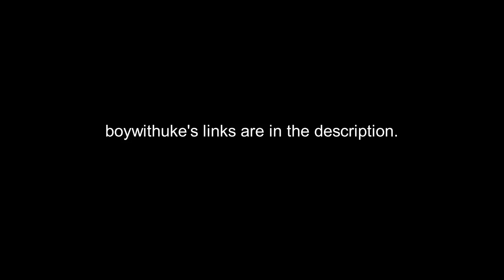late nite snacks